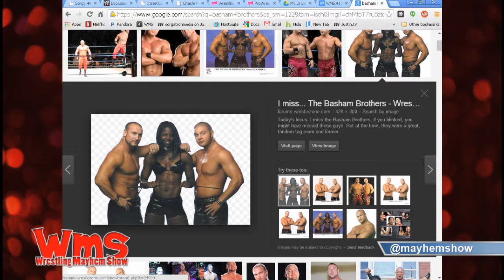Remember When: Brothers in Pro Wrestling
Wrestling Mayhem Show 416